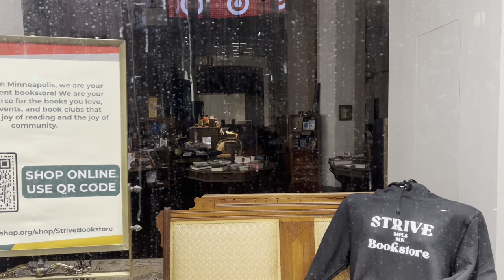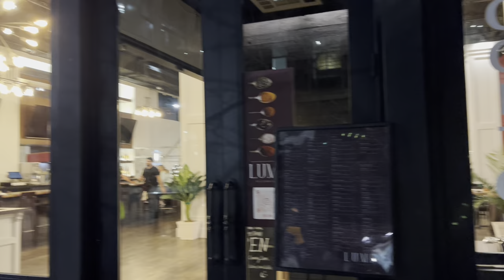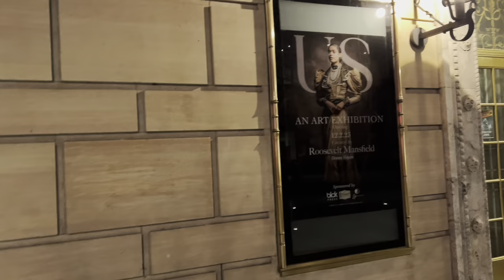Food review and travel story - Lumi Minneapolis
it was such a warm and delicious memory in a cold night at Minneapolis Lumi.

Here is the Gavottes: